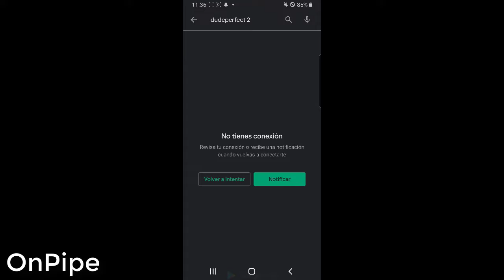緊急事態宣言期間に今すぐプレイができる５個の面白いゲーム #2